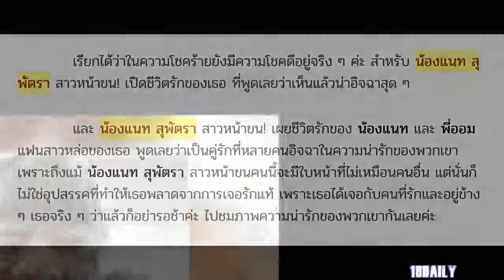น้องแนท สุพัตรา สาวหน้าขน! เปิดชีวิตล่าสุดของเธอ ชีวิตรักแฮปปี้มาก โชคดีได้เจอคนที่รักจริง!